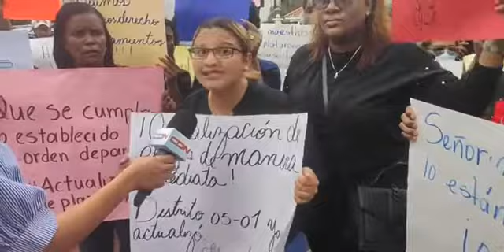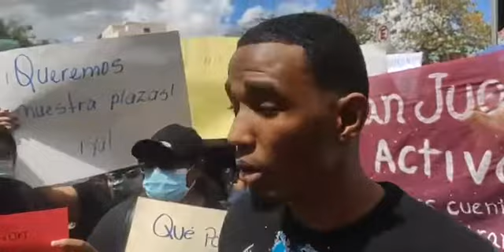Profesores protestan frente a educación